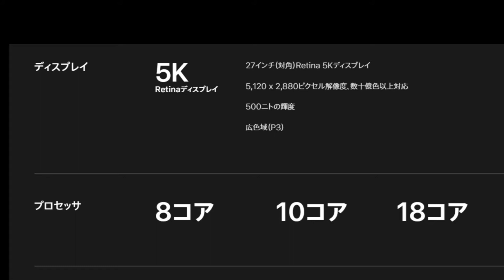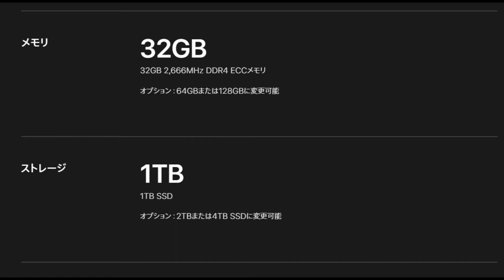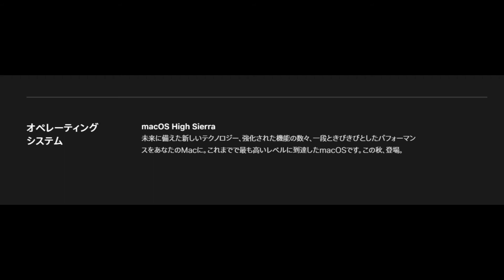iMac Pro 登場 気になるスペック、価格、発売日は？iMacやMac Proとの違いまで徹底解説！